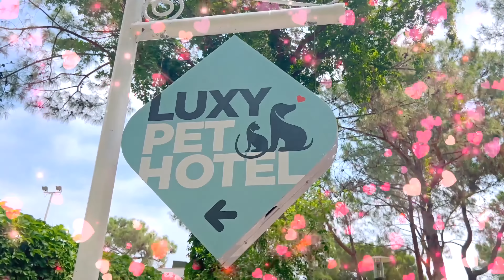Vacances d'été de la famille avec Diana et Roma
Diana et Roma passent activement et joyeusement du temps à l'extérieur, nagent et prennent un bain de soleil, renforçant leur santé pendant les vacances d'été. Notre famille a passé un bon moment au Nirvana Mediterranean Excellence en Turquie.